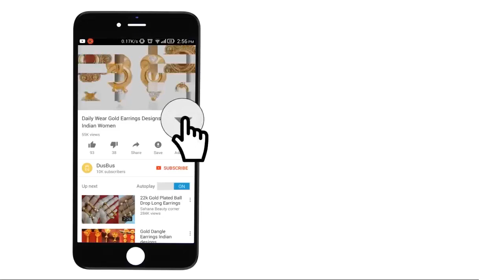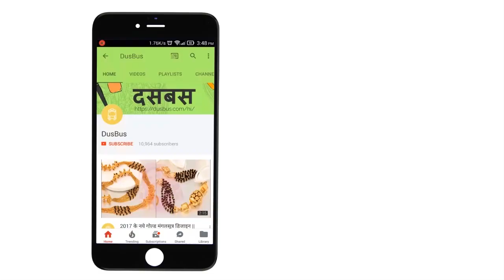Passa Style Earrings Collection With Price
In this video, we have showcased passa style earrings collection with price. Do check out the awesome designs.